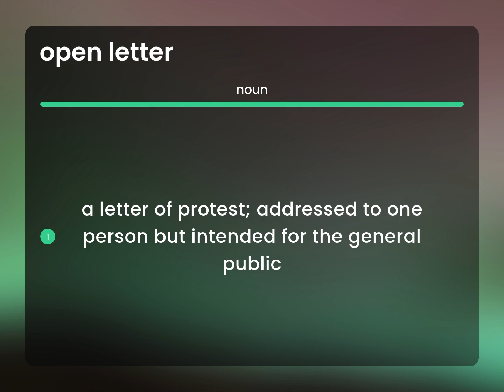Open letter — what is OPEN LETTER definition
What does OPEN LETTER mean?